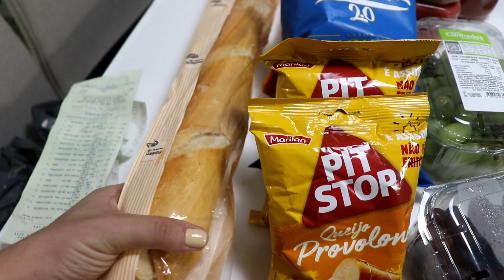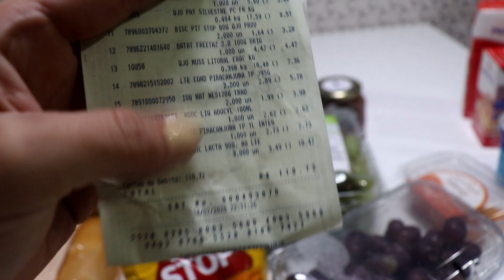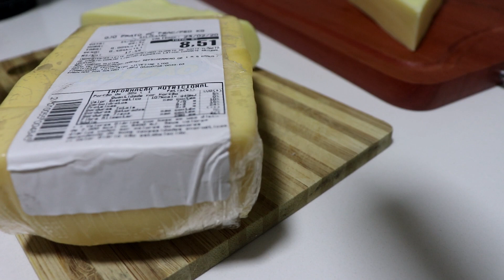NOITE DE QUEIJOS & VINHOS | Nosso Apê 32B